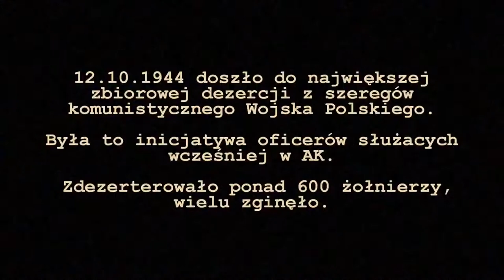PN 5 MAZ 41 OK INT dezercja żołnierzy polskich z wojska komunistycznego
dezercja żołnierzy polskich z wojska komunistycznego